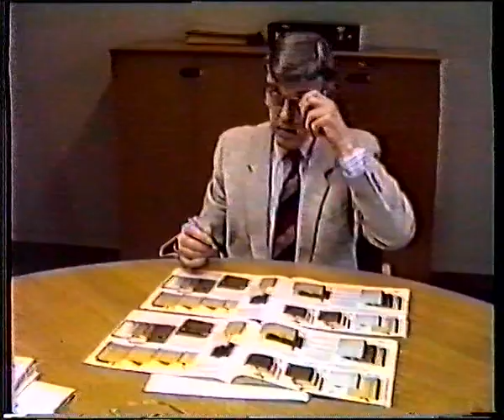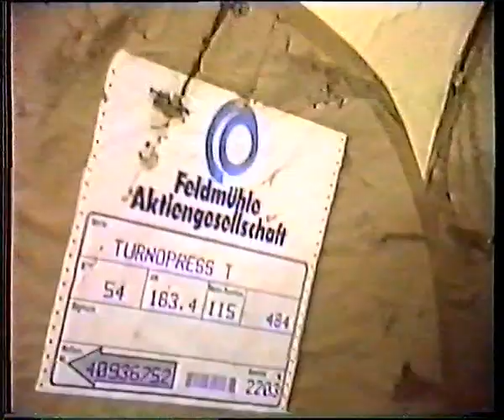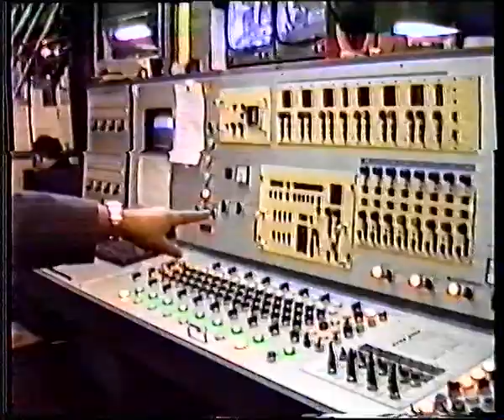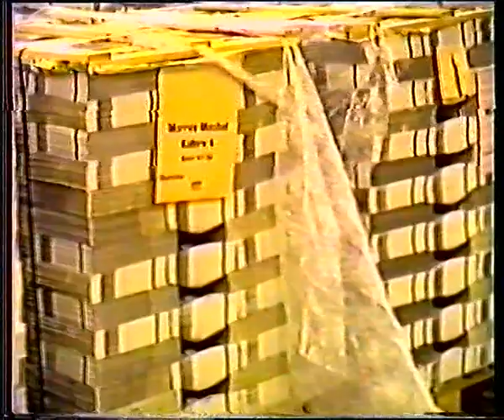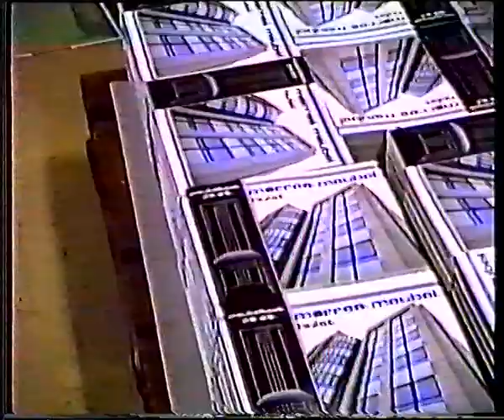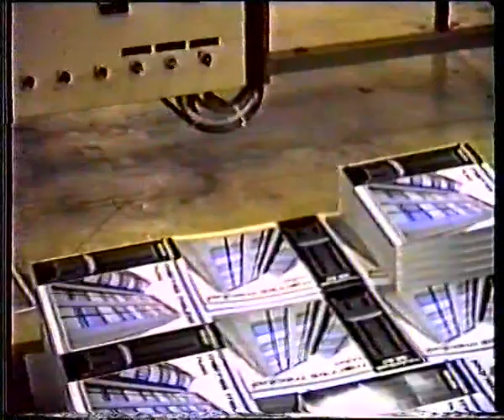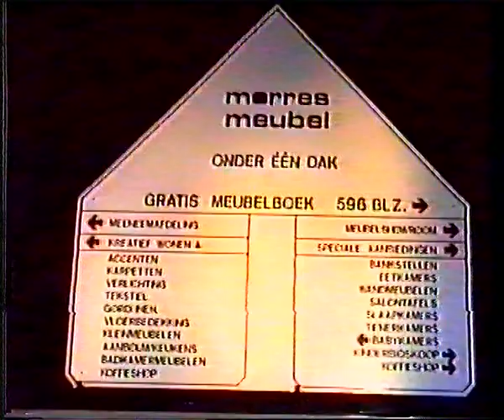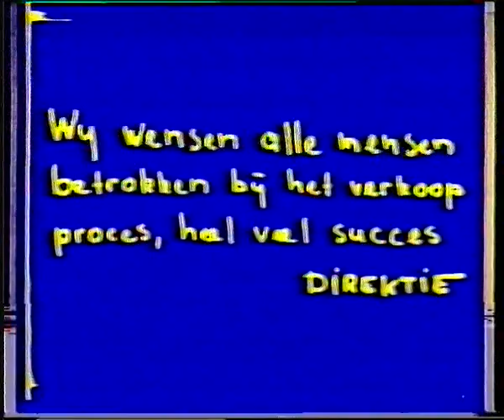Morres catalogus drukken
Zo werd destijds de super dikke Morres meubelcatalogus gedrukt. Als inkoper kwam ik op de drukkerijen en heb ik deze impressie gemaakt.